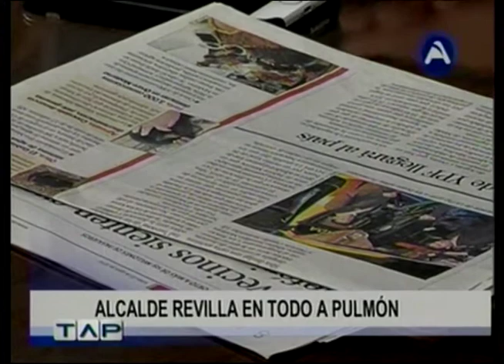ALCALDE REVILLA EN TODO A PULMON